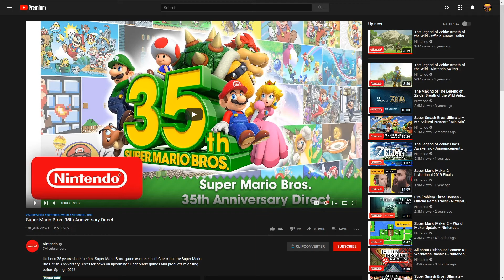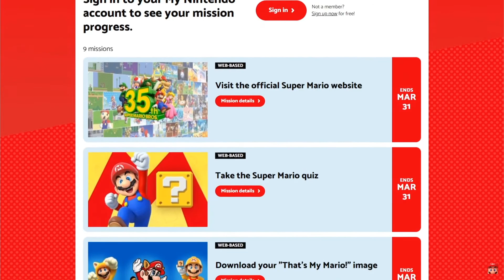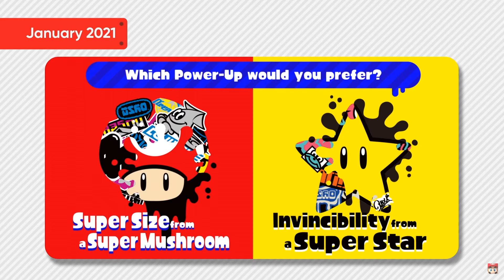Super Mario Bros. 35th Anniversary Direct (LIVE REACTION)